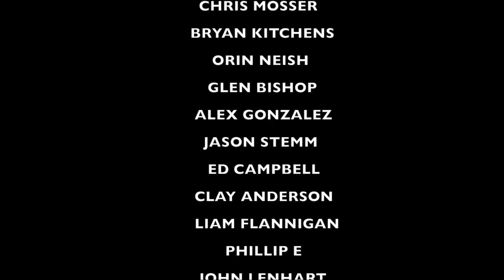Communicating With College Coaches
Recommended Nutritional Products:

EAS 100% Pure Whey Protein Powder
Optimum Nutrition Micronized Creatine Monohydrate Powder

The Inner Game of Tennis: The Mental Side of Peak Performance
Peak: Secrets from the New Science of Expertise
Grit: The Power of Passion and Perseverance